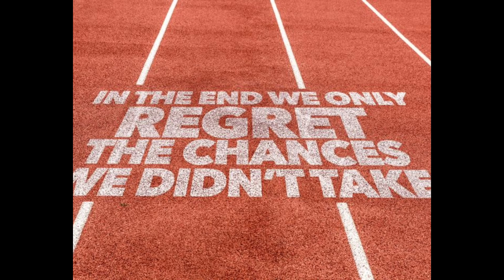Maui on Fire: The Shocking Reality of Wildfires in Paradise – What You NEED to Know!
Maui, known for its breathtaking beauty, is facing a wildfire crisis that's threatening its paradise status. Join us as we uncover the untold story of nature's fury, the heroic efforts to combat the flames, and the lasting impact on the island. From the front lines to the aftermath, this is a story you can't afford to miss. Watch now to discover the truth about Maui's wildfires!